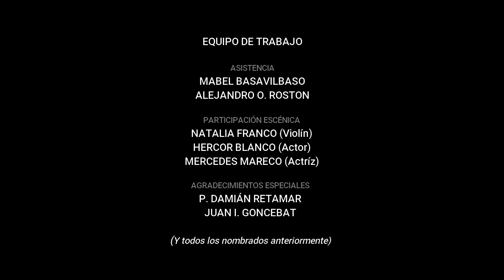Introduction and Prayer- Composition for Guitar and Violin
Composición musical para Violín y Guitarra.

Catedral Metropolitana de Paraná. Año 2017.

EQUIPO DE TRABAJO:

ASISTENCIA:
Mabel Basavilbaso
Alejandro O. Rostom

PARTICIPACIÓN ESCENICA:
Natalia Franco (Violín)
Leandro Gomez (Guitarra)
Hector Blanco (Actor)
Mercedes Mareco (Actríz)

AGRADECIMIENTOS ESPECIALES:
P. Damián Retamar
Juan I. Goncebat
(Y a todos los mencionados anteriormente)

MÚSICA/DIRECCIÓN/PRODUCCIÓN:
Leandro N. Gómez.